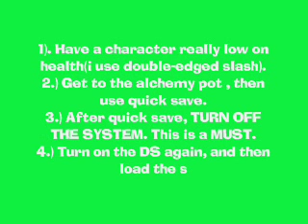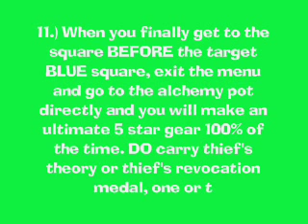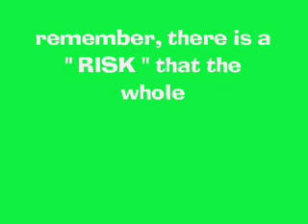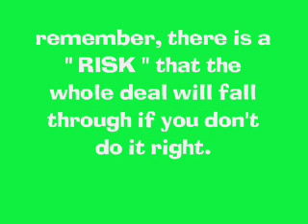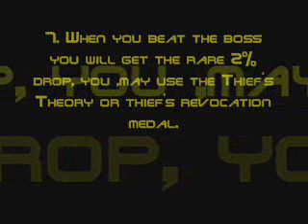Hoimi table - 2% Drop & 100% Alchemiracle)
100% Alchemiracle

1.) Have a character really low on health(i use double-edged slash).
2.) Get to the alchemy pot , then use quick save.
3.) After quick save, TURN OFF THE SYSTEM. This is a MUST.
4.)Turn on the DS again, and then load the save.
5.) Now you are in front of the krak pot again. Now go check your healer's stat and write down his/her Magical Mending stat. Go to the Hoimi Table calculator below.
6.) Now, proceed to use the basic heal spell on your character really low on health. Use a calculator and write down how much HP he/she recovered by. Do this 5 times, and type in the 5 numbers in order on the hoimi calculator. Make sure your character's health is low enough so he/she does not recover his/her HP fully.
7.) Now click the button at the bottom of the page to input the data.
8.) This should bring you to the result page where you might see a few links with random numbers and the words JAVASCRIPT / CGI(green/red letter) next to it.
9.) Click on the link on the result page. If you do not see any links, something went wrong. do it again or re-trace steps.
10.) Now you will see a Hoimi table. Right now, I am on the 5th square since I used heal 5 times. Your goal here is to find the next available either a Red square or a BLUE square on the hoimi table and get to the square BEFORE it.
11.) When you finally get to the square BEFORE the target BLUE square, exit the menu and go to the alchemy pot directly and you will make an ultimate 5 star gear 100% of the time. DO Use carry thief's theory or thief's revocation medal, if necessary.

2% Drop

1.) after loading quicksave, now that you are back in the Grotto on the Boss floor. check the Magical Mending value of your main healer. Enter that value in the top box of the calculator and click the button.
2.) Now use normal HEAL on your character that is low. Write down how much HP is restored each time. CAREFULLY calculate restored HP each time you heal. Do this 3 times at least and type them in the next 3 boxes of the calculator. (you can go for 5 to 6 times if you want to. again, i usually do 6 times.)
3.)Click the button at the bottom of the page and it will bring you to a page with one or more links ( text JavaScript / CGI)
4.) When you get it down to one link, click the the GREEN/RED Javascript link and you will get a table that will come up.
5.) Looking at this table i am now located at square #6 since i used HEAL 6 times. Where you want to end up is one space BEFORE a red square.(ex. red square is 10, therefore my target is #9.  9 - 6 = 3, so we need to cast heal 3(this 3 means that i used heal 3 times)=6. so we need to cast heal 3 more times to end up on square #9 before my #10 red square.
6.) When you do get to the square before the Red Square, exit the menus and fight the BOSS. You can use any normal attacks (including Heal spells) but DO NOT use Coupe de Grace. If you use Coupe de Grace it will foul up the calculation.
7.) When you beat the boss you will get the rare 2% drop. you may use the "Thief's Theory" or thief's revocation medal if you want to. when i used it, it was quit helpful.